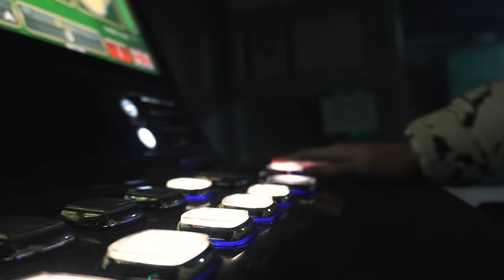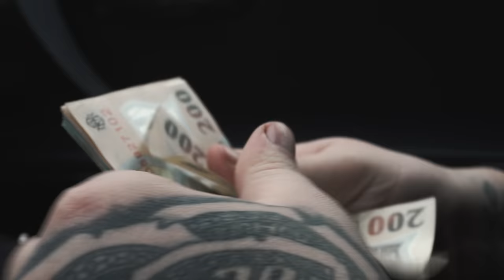DEPENDENT DE PĂCĂNELE - sketch